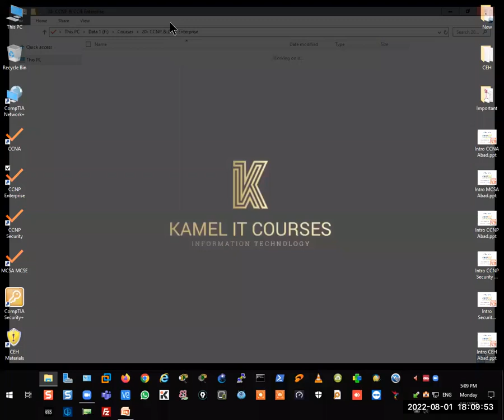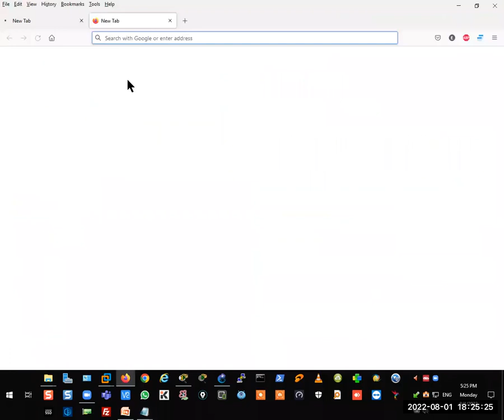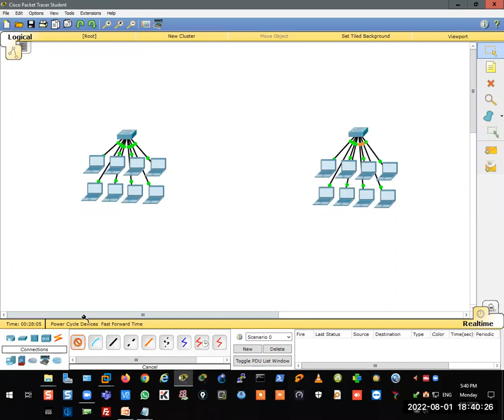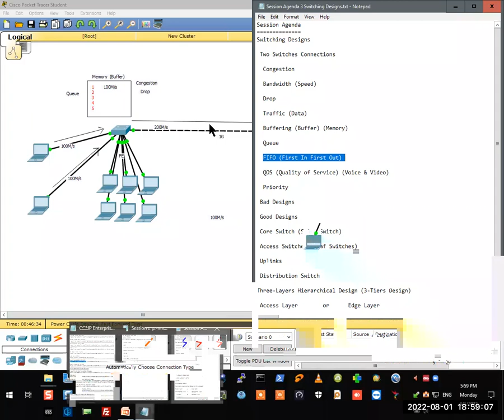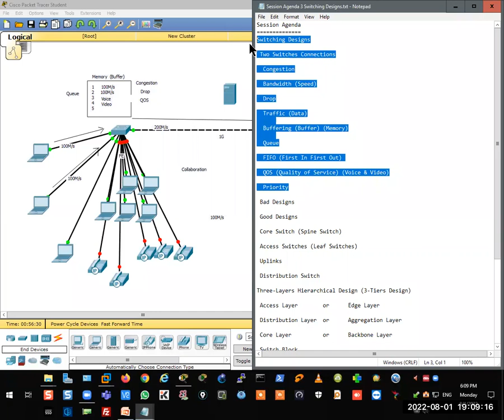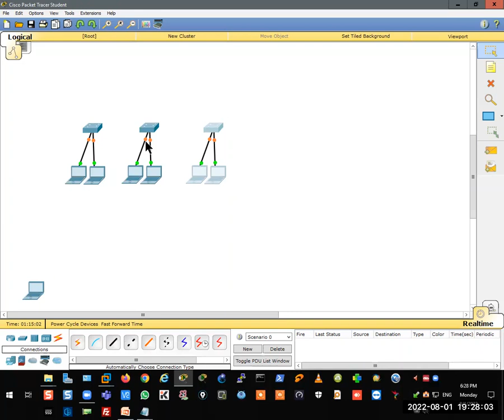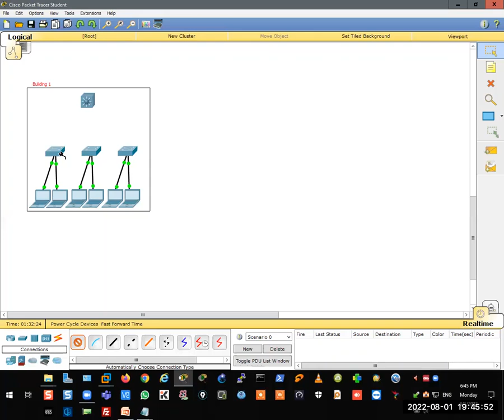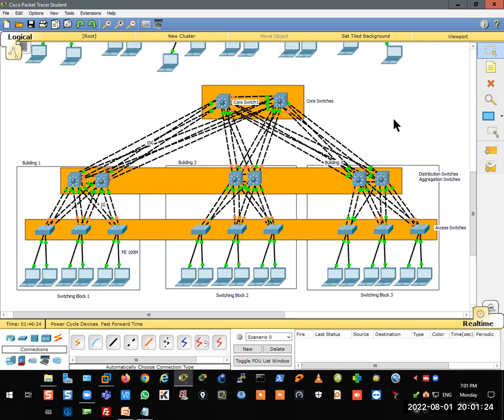Session 2 Lab Preparation & Switching Designs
Kamel IT Courses
التواصل على الواتس لمزيد من التفاصيل عن تسجيلات الكورس كامل وتكاليفه شامل كل الكتب والماتيريال والبرامج المطلوبة  للتطبيق العملى